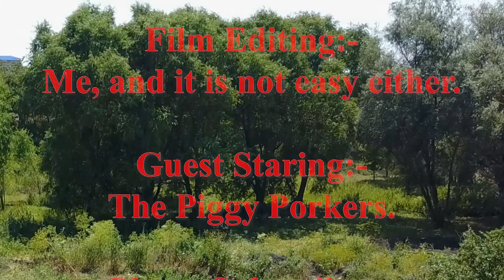How Are My Pigs Doing? - Piggy Porkers Update 12 June 2018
Just an update about our 4 Piggy Porkers and how I feed them and monitor them.